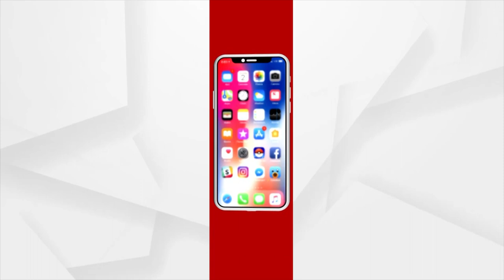ଜଗା ସାମ୍ନାରେ ସର୍କସ କଲେ କୁନି ସେବାୟତ ସ୍ୱୟଂ।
Young Sevayat Swayam performs in front of Lord Jagannath's chariot (Rath).